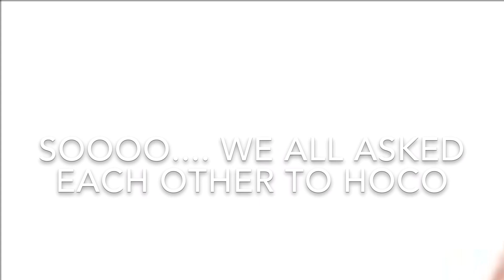OHSDDT FOOTBALL SEASON 2k18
twitter - @ohsddt @twirlaholics @oxnarddrill @ohsallfemale